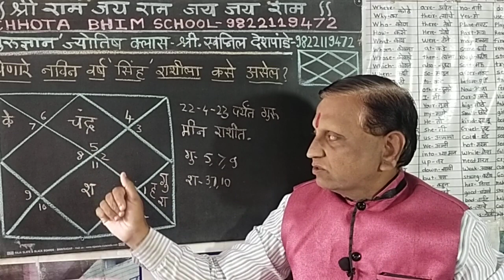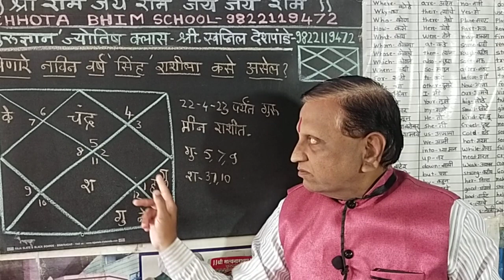येणारे नवीन वर्ष 2023 "सिंह" राशीला कसे जाईल? संपूर्ण माहिती. NEW YEAR 2023 FUTURE OF LEO RASHI.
प्रिय जातक,  व्हाट्स ऍप वर पूर्ण नाव, जन्म वेळ , जन्म तारीख, जन्म स्थळ पाठवणे. 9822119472 हा गुगल पे नंबर आहे. शिवाय या नंबर च्या DP वर QR code पण आहे. खालील डिटेल वाचून आज दक्षिणा भरल्यानंतर उद्या संध्याकाळी अभ्यास करून 7ते 8 फोन केला जाईल.          *251रु दक्षिणा*- व्हाट्स ऍप वर एक प्रश्न विचारणे. आणि व्हाट्स ऍप वरच उत्तर दिले जाईल.                    *501 रु दक्षिणा-* 5 प्रश्न विचारणे. एका पानावर कुंडली काढून उपाय आणि 5 प्रश्नांची उत्तरे  दुसरे दिवशी फोन करून दिली जातील.   तसेच चांगले व अनिष्ट ग्रहमान याचीही माहिती दिली जाईल. आणि उपायही सांगितले जातील.                                      *1001 रु दक्षिणा*- गणपती चे पुस्तक असलेले 10 पानी पुस्तक  कुंडली काढून कुरिअर ने घरपोच पाठवले जाईल. तसेच त्यामध्ये उपाय, चांगले ग्रहमान, अनिष्ट ग्रहमान, स्वभाव लिहून दिले जातील. कुंडली बाबत फोन वर शंका निरसन केले जाईल.               *दक्षिणा भरल्यानंतर स्क्रीन शॉट फोन वर पाठवणे.*छोटा भिम स्कूल, 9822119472, आदित्य क्लास. नर्सरी ते 10वी. सर्व माध्यम. देशपांडे सर आणि मॅडम, गुरुज्ञान ज्योतिष मार्गदर्शन. नागाव शिरोली, कोल्हापूर